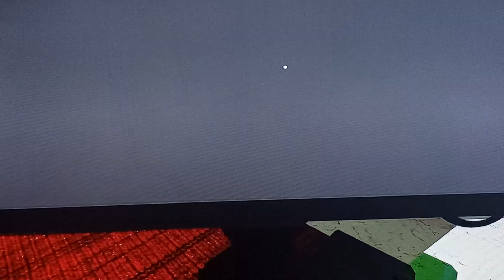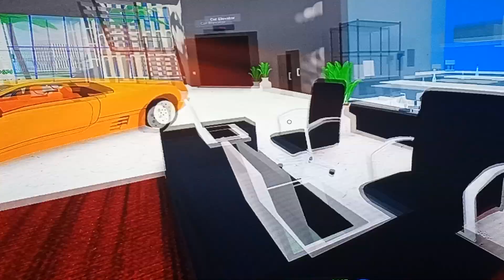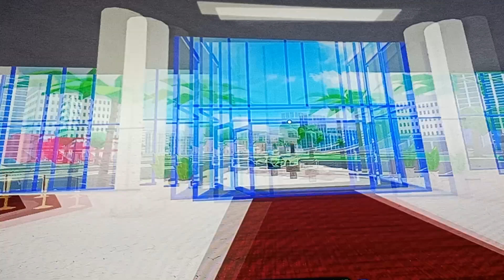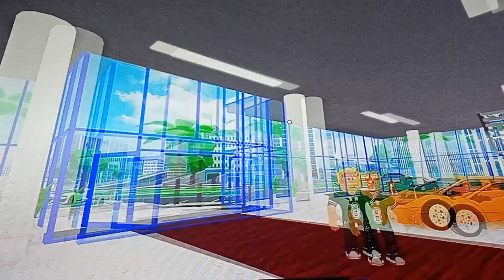Playing Car Dealership Tycoon update again!